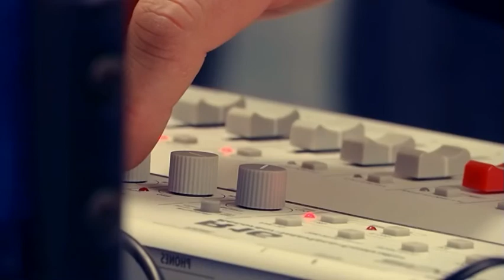Hayirsiz-Kurdische Musik aus der JVA Dresden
Die Lieder sind alle selbstgeschrieben und handeln in der Regel von Sehnsucht nach Liebe und Freiheit.